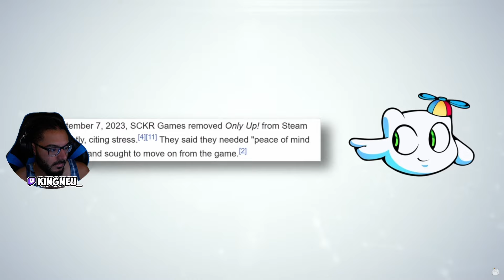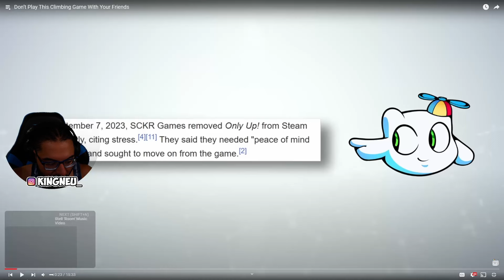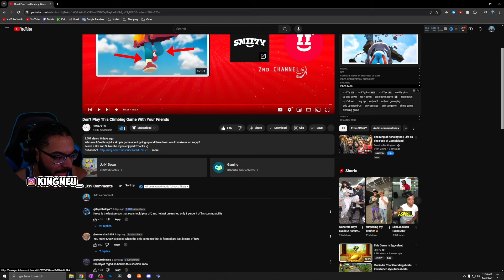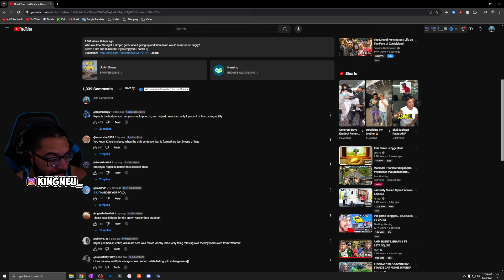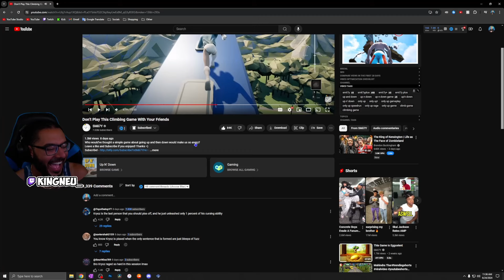SMii7Y - Don’t Play This Climbing Game With Your Friends | REACTION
King Neu Reacts To Don’t Play This Climbing Game With Your Friends

➤ FOLLOW ME TO STAY UPDATED!